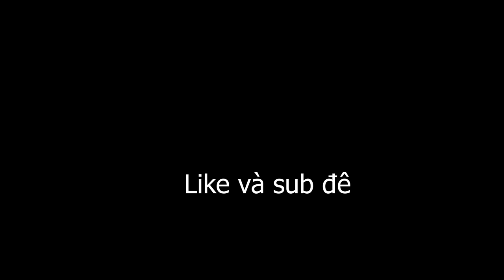Library of Ruina - Việt Hóa - Lồng tiếng Nhật - Tất cả cutsence - P3